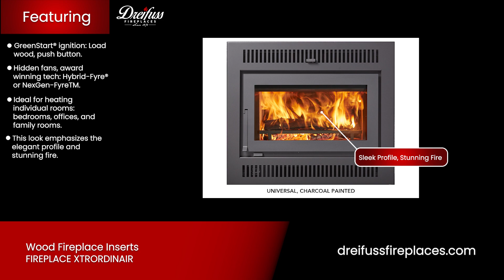Fireplace Xtrordinair - Wood Fireplace Inserts | Dreifuss Fireplaces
🔥 Upgrade Your Fireplace with the Medium Flush Wood NexGen-Fyre™ Insert: A Modern Heating Solution by Dreifuss Fireplaces 🔥

Welcome to Dreifuss Fireplaces, your trusted source for high-quality fireplace installations since 1876! In this video, we present the game-changing Medium Flush Wood NexGen-Fyre™ Insert by Fireplace Xtraordinair—a fusion of modern design and efficient heating technology. Transform your existing fireplace into a warmth powerhouse with this advanced insert.

🏡 Key Features of the Medium Flush Wood NexGen-Fyre™ Insert:
🔥 Advanced NexGen-Fyre™ Technology: Maximize heat output efficiently.
🔄 Standard 180 CFM Convection Fan: Ensures even heat distribution.
🌬️ Three-Sided Convection Chamber: Enhances the warmth throughout your living space.
🚪 Rectangular Door and Face Design: A sleek and modern addition to your home.
🌱 Available with GreenStart® Ignition System: Effortless startup for a hassle-free experience.
🛠️ Durable Construction: Crafted with high-quality materials for long-lasting performance.

📏 Product Specifications:
Dimensions: 24 1/2" H x 29 3/4" W x 17 1/2" D
Fuel Type: Wood
Heating Capacity: Up to 2,000 square feet
Maximum Log Length: 18"
Firebox Volume: 1.6 cubic feet
Emissions: 2.5 grams per hour
Efficiency: 73.9%
Warranty: Limited lifetime warranty

🔧 Installation Options:
Whether for existing fireplaces or new construction projects, the Medium Flush Wood NexGen-Fyre™ Insert offers versatile installation options to suit your needs.

🌲 Fuel Your Fire with Wood:
Designed to burn wood, this insert ensures a sustainable and eco-friendly heating solution.

🔥 Highlights and Benefits:
Discover the modern heating capabilities of the Medium Flush Wood NexGen-Fyre™ Insert:

Effortless heating for up to 2,000 square feet.
Environmentally friendly with low emissions and high efficiency.
Enjoy a sleek and contemporary design to complement your home.
GreenStart® Ignition System for easy and convenient startups.
Experience the warmth distributed evenly with the three-sided convection chamber.

🏆 Company Overview: Fireplace Xtraordinair
Explore the legacy of Fireplace Xtraordinair, a leading innovator in fireplaces, inserts, and stoves since 1986. Committed to style, functionality, and environmental sustainability, Fireplace Xtraordinair products are crafted with the highest-quality materials, ensuring durability and customer satisfaction.

Transform your home with the Medium Flush Wood NexGen-Fyre™ Insert—a testament to the marriage of style and functionality. 🔥✨ Press play now and witness the revolution in modern heating! 🌬️🏠